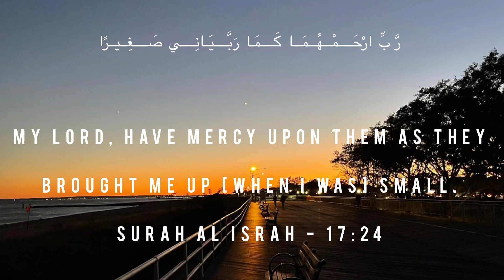First Blessing From My Parents 🌸🌸🌸